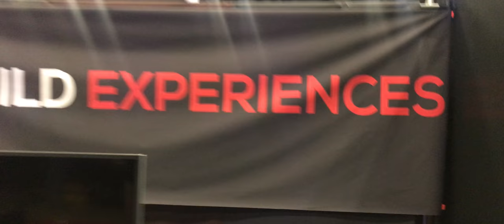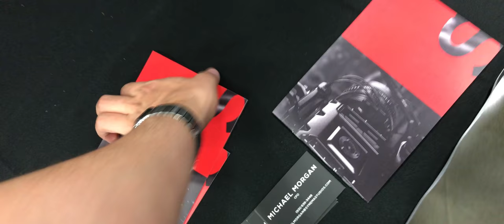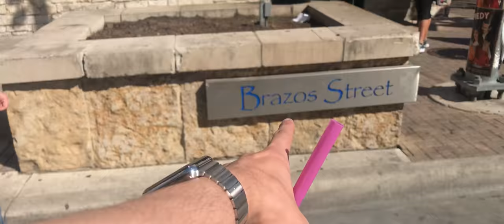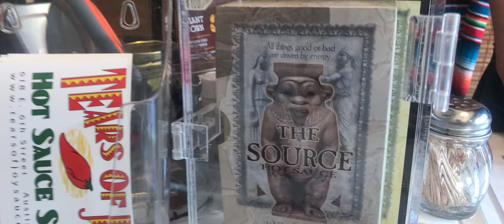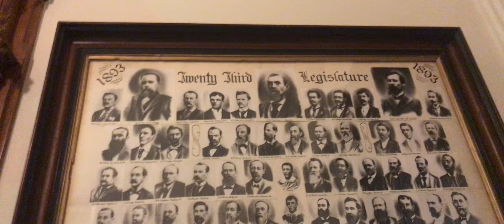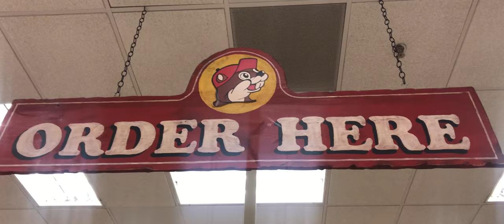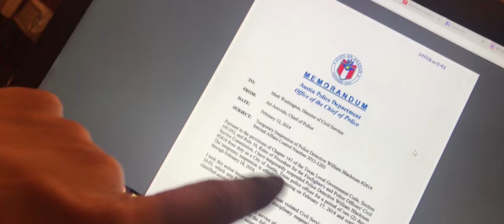Beaver Fever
Thanks to Katie Boyden for the intro!